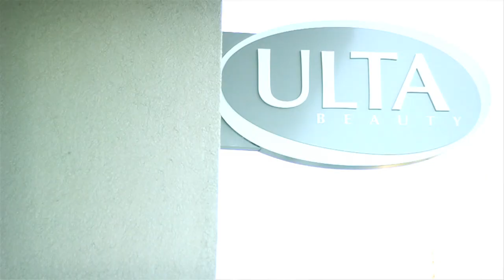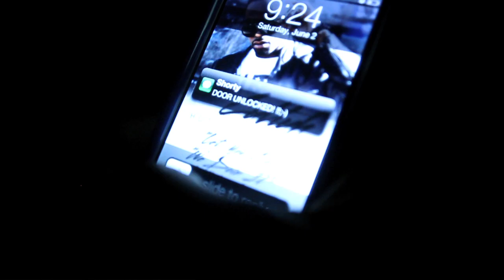Cuttuh - Necessary Ft. Dino F. (Official Video)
Music video by Cuttuh Feat. Dino F performing Necessary.

Shot & Edited by: Official C-Ryan | w w w . O f f i c i a l c r y a n . n e t